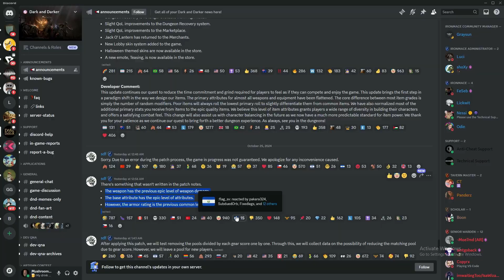Barb and Barber: The sdf Vision Crisis | Dark and Darker Gameplay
It was broken before the patch, who knew it would be broken after? but what do I know, I play bard.